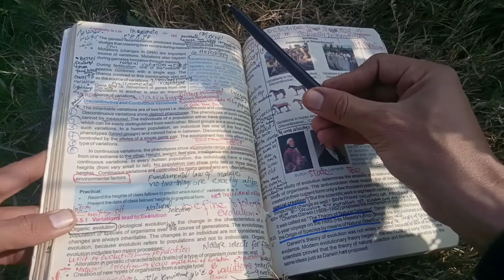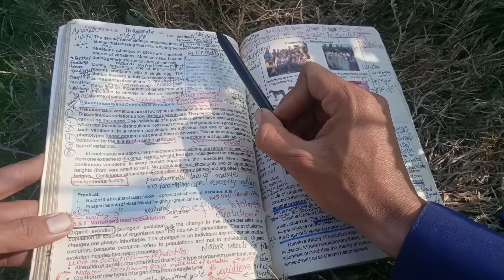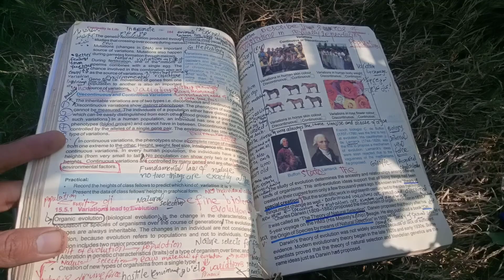Inheritance important short questions CH 15 part 2